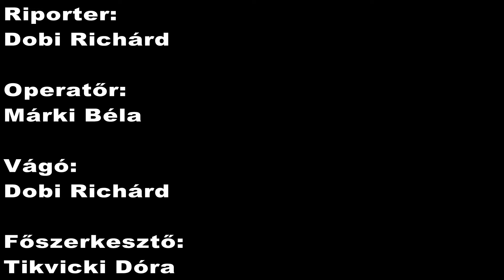Esernyőt vitt Palkovics Lászlónak a szegedi Momentum | egyetem tv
Az augusztus 20-át követő menesztési botrányok után Palkovics László technológiai és ipari miniszter előadást tartott a Szegedi Tudományegyetemen, erre válaszul a Momentum Mozgalom képviselői és civilek esernyővel várták az épület bejárata előtt.

Szerkesztő-riporter, vágó: Dobi Richárd
Operatőr : Márki Béla
Közösségi média munkatárs: Kiss Tamás
Főszerkesztő: Tikvicki Dóra